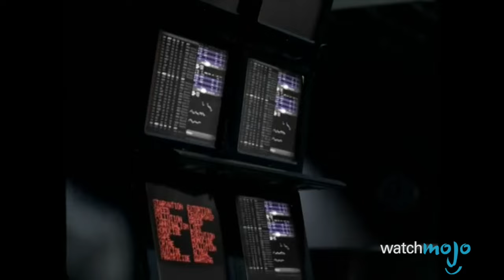Top 10 Papa Roach Songs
Call off the exterminator; this roach is here to stay. as we count our picks for Top 10 Papa Roach Songs.

For this list, we've chosen our entries based on a combination of the artist’s fan favorites and their most commercially successful songs.

Special thanks to our users Jake Fraser or submitting the idea using our interactive suggestion tool